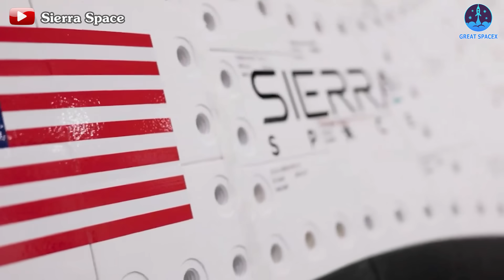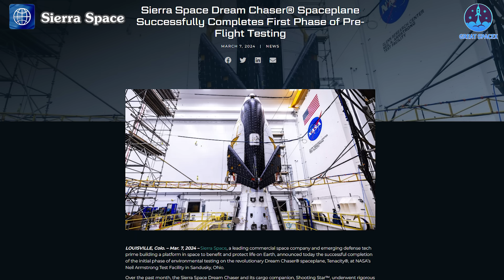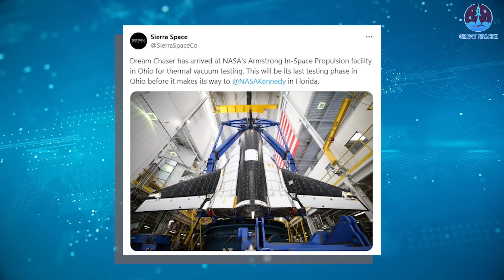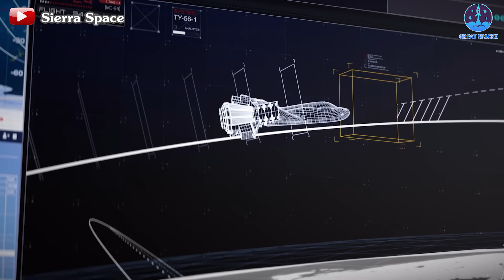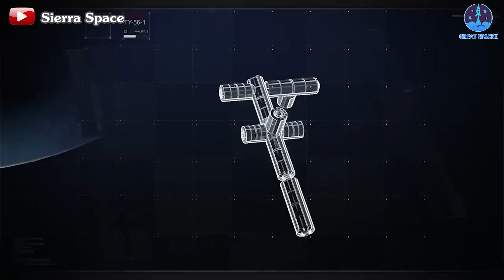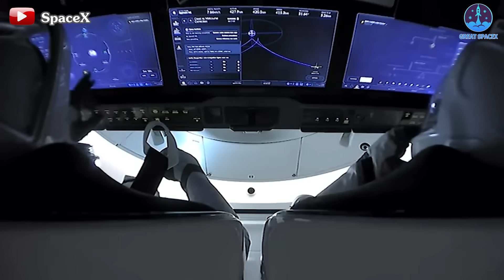Finally Happened! NASA's New Spaceplane Is Launching After Constant Delays...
00:00 - 00:46: Intro
00:47 - 03:19: Dream Chaser’s progress
03:20 - 04:55: First flight’s success rate
04:56 - 07:05: Dream Chaser’s potential
07:06 - 09:52:  Dream Chaser and Dragon
09:53 - 10:47: Conclusion
The race to the ISS is gearing up for its most exhilarating chapter yet, with the entry of numerous new contenders. Among these, Dream Chaser is garnering significant attention as it prepares to make its debut in the near future. While delays have pushed back timelines, they serve as indicators of the groundbreaking transformations this space plane could bring to the aerospace industry. How are preparations for the Dream Chaser advancing? What impact will this mission have on the space industry? Can it outpace the formidable SpaceX Dragon, the reigning giant?
It's been over a decade since the iconic Space Shuttle bid farewell to its missions in space. Dream Chaser, boasting a similar space plane design, is poised to step into the shoes of the Space Shuttle for future space endeavors. Despite facing numerous delays over the years, the prospect of witnessing Dream Chaser take flight is now closer than ever. Sierra Space unveiled its first complete prototype, named Tenacity, towards the end of 2023. Following this unveiling, the prototype was transported to NASA's test center in Ohio to undergo environmental testing.
Finally Happened! NASA's New Spaceplane Is Launching After Constant Delays... Initially scheduled for launch in April as part of the second flight of ULA's Vulcan Centaur, the launch has since been pushed back to the fourth quarter of this year.
Despite the delays in launch schedules, testing endeavors for Dream Chaser continue to advance smoothly. Earlier this year, Dream Chaser, accompanied by the Shooting Star module, underwent vibration testing on the world's largest vibration table. This critical test, one of the largest conducted on this space plane, evaluates its resilience against extreme vibrations during encapsulation within the Vulcan Centaur's fairing and throughout the launch process. On March 7, Sierra Space reported the successful completion of this test, along with other pivotal assessments such as the separation shock test and wing deployment evaluation.